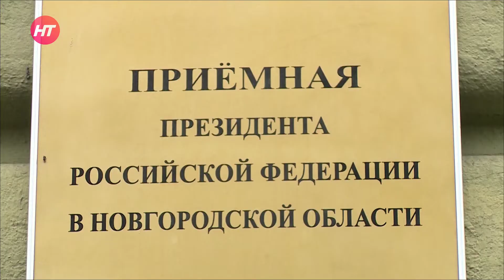Губернатор Андрей Никитин провел личный прием новгородцев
В Приемной Президента губернатор Андрей Никитин провел личный прием новгородцев, которые обратились к нему с различными вопросами.